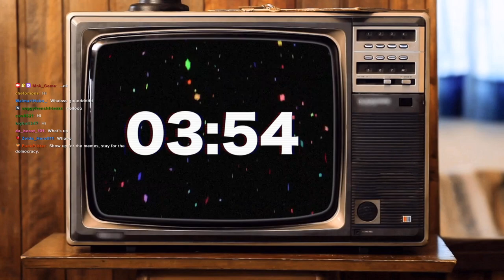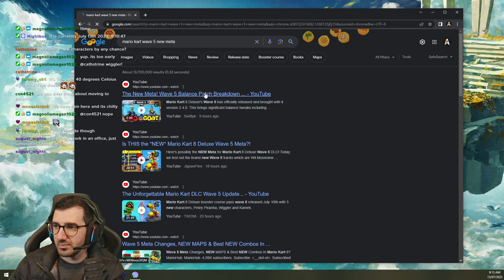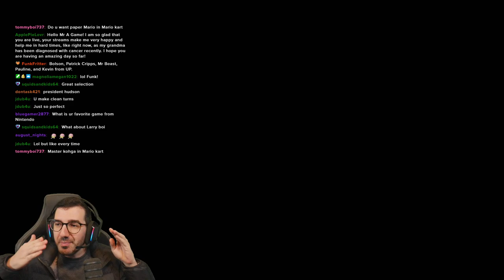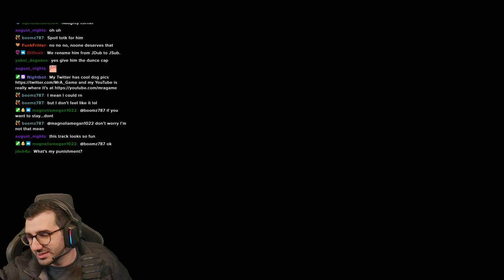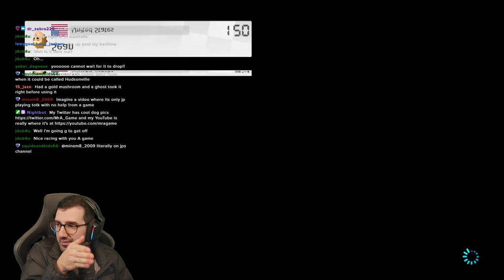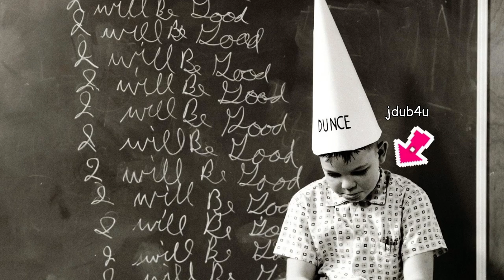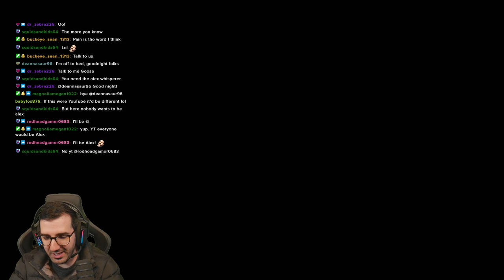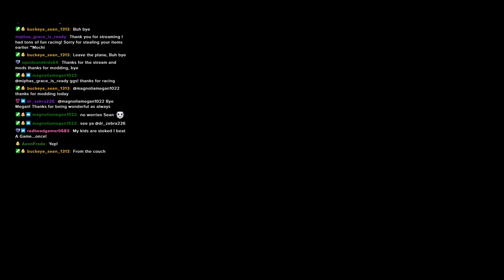get in losers we're going to Daisy Cruiser